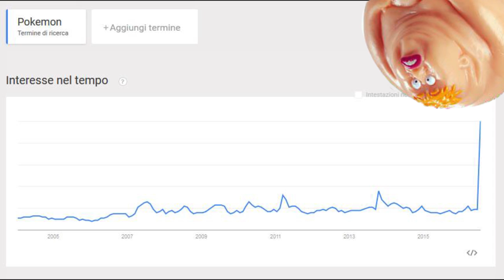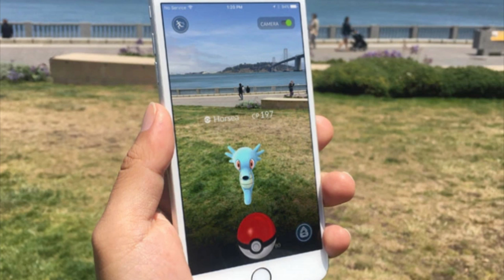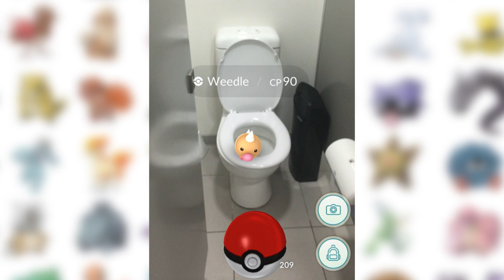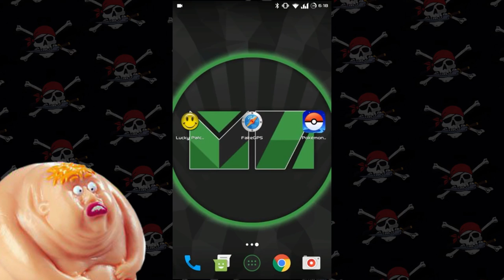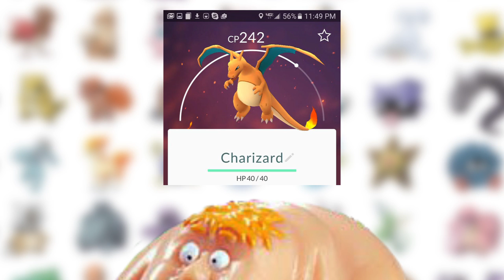Pokemon Go è bellino! 💿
Non puoi dire che Pokemon Go è brutto!